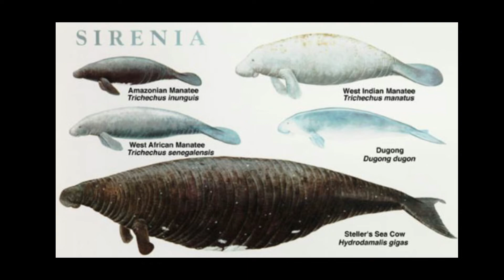Sirenia Diversity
Les siréniens ont longtemps été considérés comme des arthropodes par les primatologues de par leur traits morphologiques très caractéristiques et leur exceptionnelle diversité. La Rhytine de Steller en était le représentant le plus agressif, une espèce invasive qui a terrorisé les colons pendant de longues années avant que de généreux humains débarrassent les mers du nord de leurs nuisances visuelle et olfactive.

Sirenians have long been considered as arthropods by primatologists because of their very characteristic morphological traits and their exceptional diversity. Steller's Rhytina was the most aggressive representative, an invasive species that terrorized settlers for many years before generous humans rid the northern seas of their visual and olfactory nuisance.